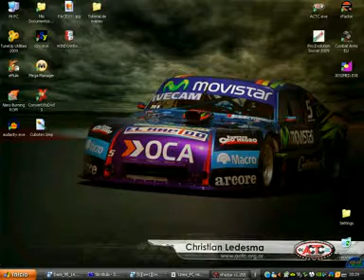PaceCar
Pace Car para el modelo Fiat Linea Competiciones que estoy desarrollando con los chicos de